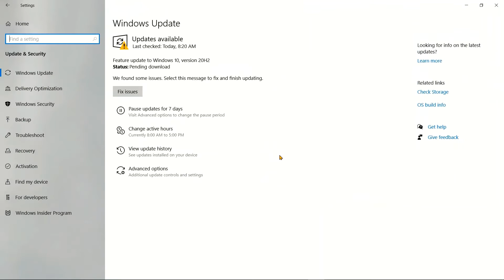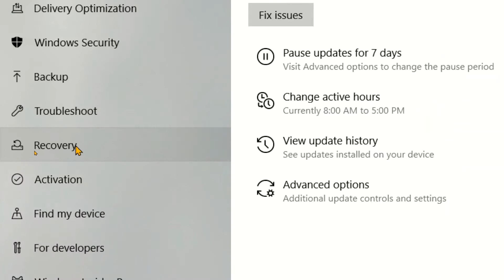How many days to go back to the previous version of Windows 10?